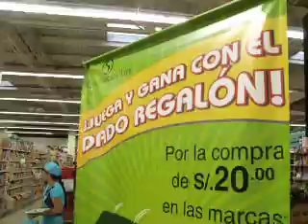El Dado Regalon de Placenta con Susan Leon.AVI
Jugando con el dado Regalon al lado de Susan Leon